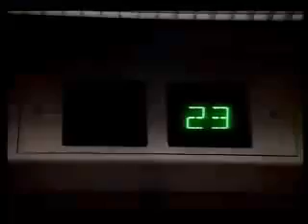Waardenberg en de Jong - Rijles